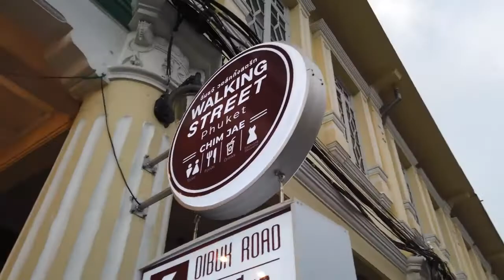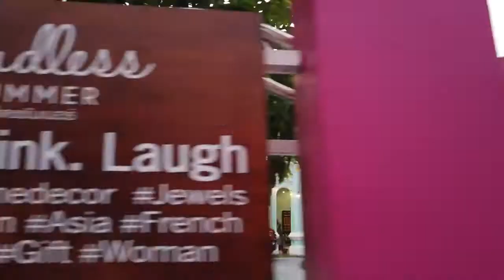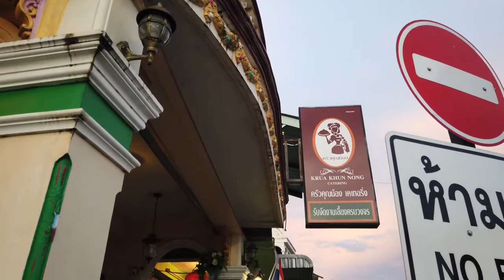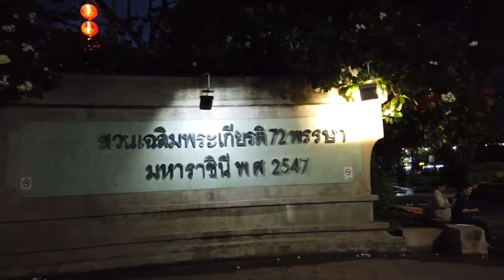Walkthrough in Phuket town || Thailand || 4K video